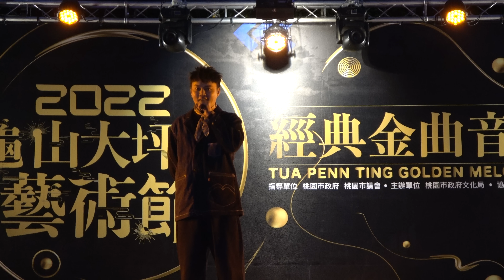20221203桃園龜山大坪頂藝術節 經典金曲音樂會~許富凱(熱傷風 +祝福 +咱的感情親像熱天 +棉照被 +訪問 +無人熟識 )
許富凱🌸  2020年度壓軸全新專輯 ［拾歌］
11/11開始預購  12/1正式發行